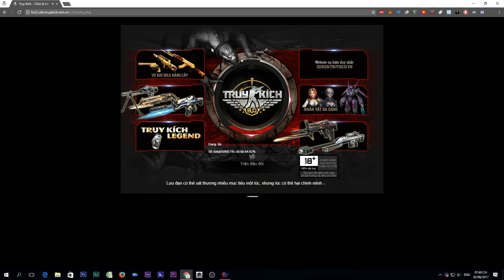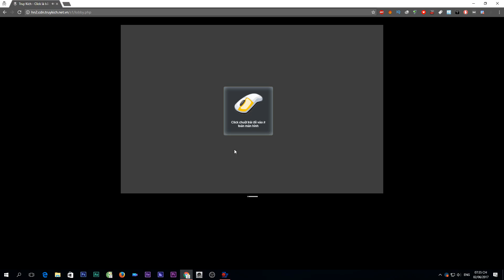Truy kích cuộc chiến không cân sức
Truy kích một tựa Game bắn súng đang được rất nhiều các bạn trẻ yêu thích